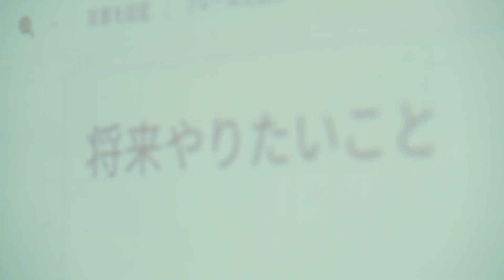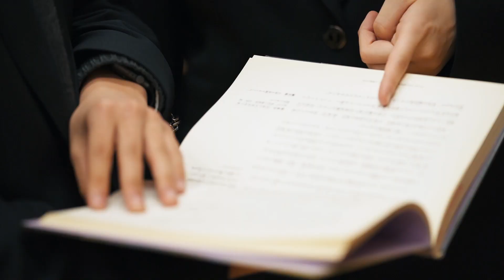自由ヶ丘学園 2023年度共学化ブランドムービー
自由ヶ丘学園は2023年度より共学になります。
それに先駆けて作成されたブランドムービーを公開します。